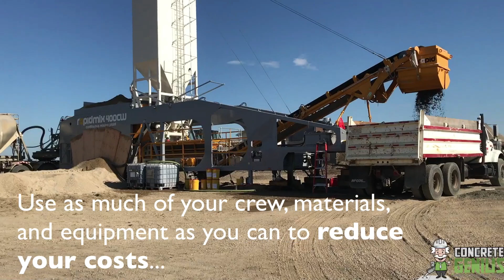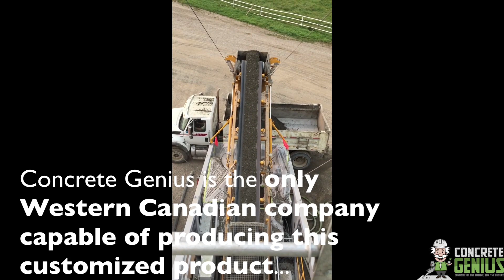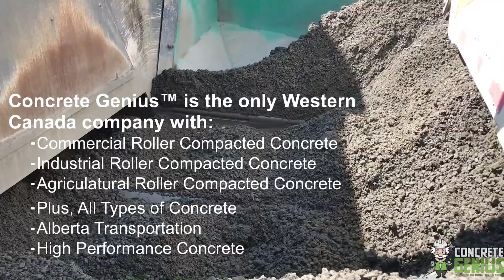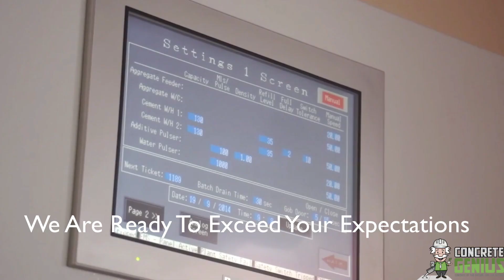Feedlot Compacted Concrete™ - Bonhomie Cement™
Feedlot Compacted Concrete is a type of roller compacted concrete (RCC) designed specifically for your feedlot. Typically designed to last 20+ years it requires no maintenance for it's service life and provides better feed efficiencies. Bonhomie Cement designs to your specific applications, to meet your requested service life, and economics.